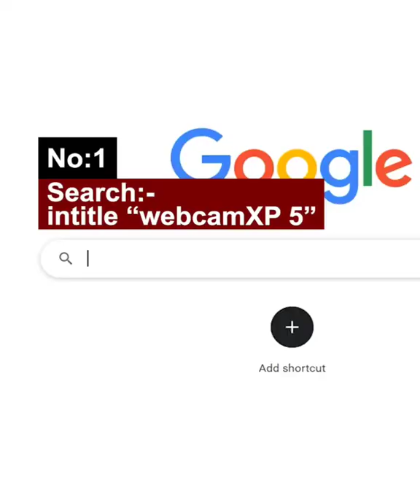🔰Here are 2 H*cks to watch public CCTV Cameras anywhere in the world.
🔰.⬜Make sure you type the address correctly in your browser just as shown in the video.⬜.👉 Follow @sagarintech for more such tech tips and tricks 👈.Hashtags 👇hacks